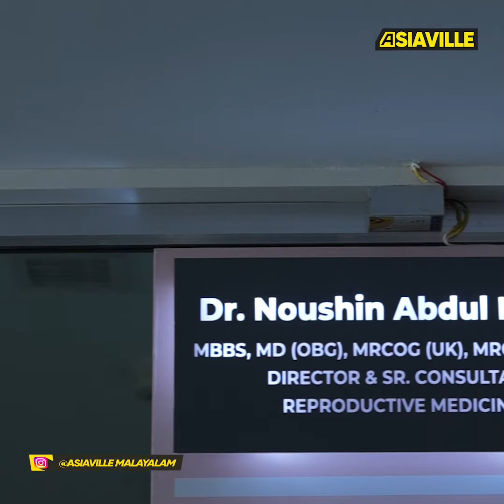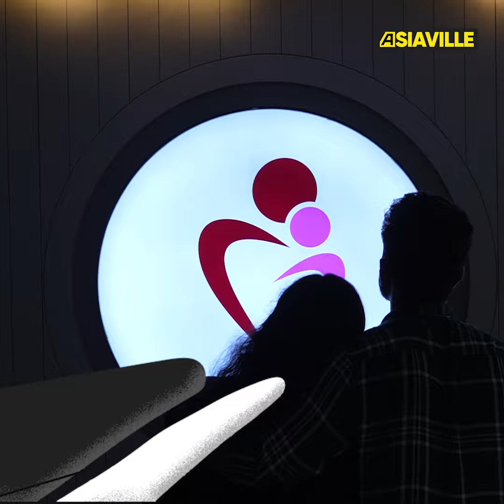അബോർഷനായത് ആരുടെ കുറ്റമാണ്? Asiaville Malayalam | Short Video